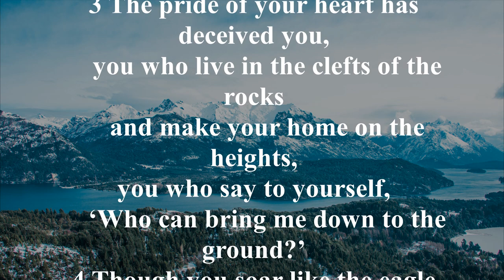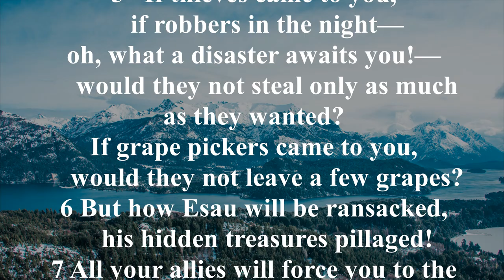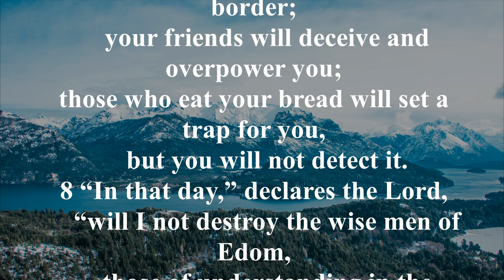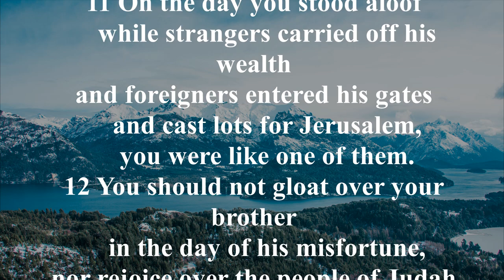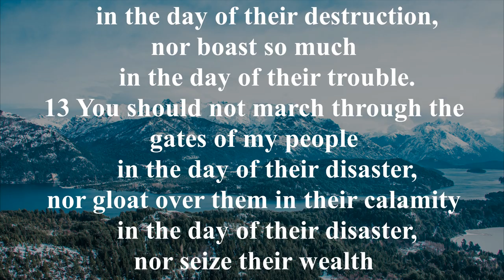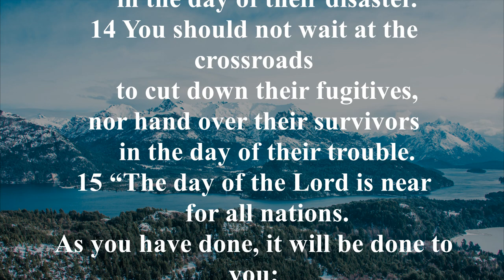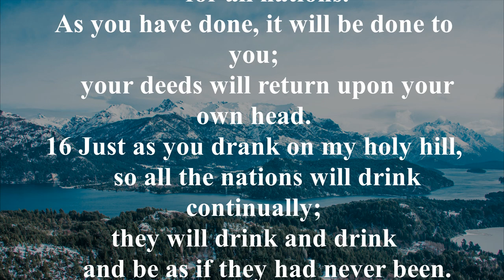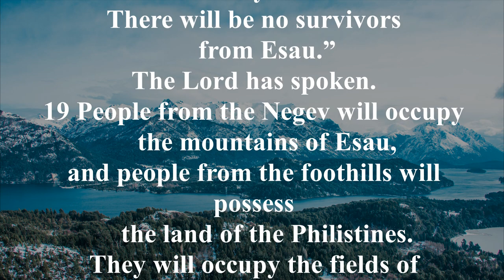NIV 31 Obadiah New International Version High Quality [AudioBible with Text]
1 The vision of Obadiah. Thus saith the Lord God concerning Edom; We have heard a rumour from the Lord, and an ambassador is sent among the heathen, Arise ye, and let us rise up against her in battle.

2 Behold, I have made thee small among the heathen: thou art greatly despised.

3 The pride of thine heart hath deceived thee, thou that dwellest in the clefts of the rock, whose habitation is high; that saith in his heart, Who shall bring me down to the ground?

4 Though thou exalt thyself as the eagle, and though thou set thy nest among the stars, thence will I bring thee down, saith the Lord.

5 If thieves came to thee, if robbers by night, (how art thou cut off!) would they not have stolen till they had enough? if the grapegatherers came to thee, would they not leave some grapes?

6 How are the things of Esau searched out! how are his hidden things sought up!

7 All the men of thy confederacy have brought thee even to the border: the men that were at peace with thee have deceived thee, and prevailed against thee; they that eat thy bread have laid a wound under thee: there is none understanding in him.

8 Shall I not in that day, saith the Lord, even destroy the wise men out of Edom, and understanding out of the mount of Esau?

9 And thy mighty men, O Teman, shall be dismayed, to the end that every one of the mount of Esau may be cut off by slaughter.

10 For thy violence against thy brother Jacob shame shall cover thee, and thou shalt be cut off for ever.

11 In the day that thou stoodest on the other side, in the day that the strangers carried away captive his forces, and foreigners entered into his gates, and cast lots upon Jerusalem, even thou wast as one of them.

12 But thou shouldest not have looked on the day of thy brother in the day that he became a stranger; neither shouldest thou have rejoiced over the children of Judah in the day of their destruction; neither shouldest thou have spoken proudly in the day of distress.

13 Thou shouldest not have entered into the gate of my people in the day of their calamity; yea, thou shouldest not have looked on their affliction in the day of their calamity, nor have laid hands on their substance in the day of their calamity;

14 Neither shouldest thou have stood in the crossway, to cut off those of his that did escape; neither shouldest thou have delivered up those of his that did remain in the day of distress.

15 For the day of the Lord is near upon all the heathen: as thou hast done, it shall be done unto thee: thy reward shall return upon thine own head.

16 For as ye have drunk upon my holy mountain, so shall all the heathen drink continually, yea, they shall drink, and they shall swallow down, and they shall be as though they had not been.

17 But upon mount Zion shall be deliverance, and there shall be holiness; and the house of Jacob shall possess their possessions.

18 And the house of Jacob shall be a fire, and the house of Joseph a flame, and the house of Esau for stubble, and they shall kindle in them, and devour them; and there shall not be any remaining of the house of Esau; for the Lord hath spoken it.

19 And they of the south shall possess the mount of Esau; and they of the plain the Philistines: and they shall possess the fields of Ephraim, and the fields of Samaria: and Benjamin shall possess Gilead.

20 And the captivity of this host of the children of Israel shall possess that of the Canaanites, even unto Zarephath; and the captivity of Jerusalem, which is in Sepharad, shall possess the cities of the south.

21 And saviours shall come up on mount Zion to judge the mount of Esau; and the kingdom shall be the Lord's.